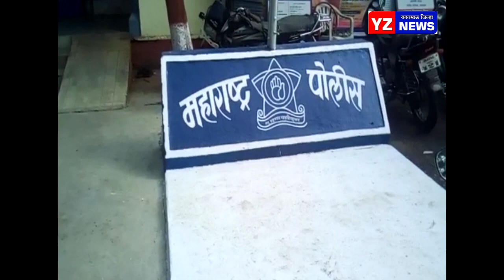मरेगावातून दोन आलिशान जप्त